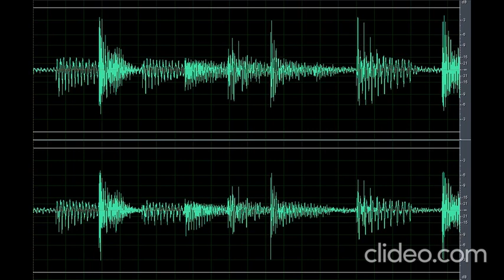Sound Scary Piano 4 (Nakakatakot)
Download the scary sound piano 4 (Nakakatakot) clip OR CLICK here if the shortened link is no longer working